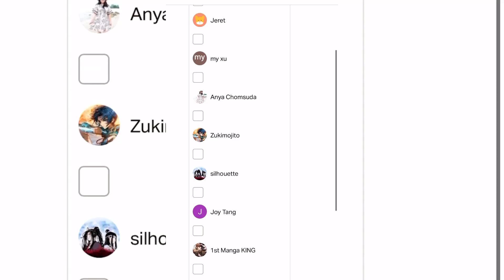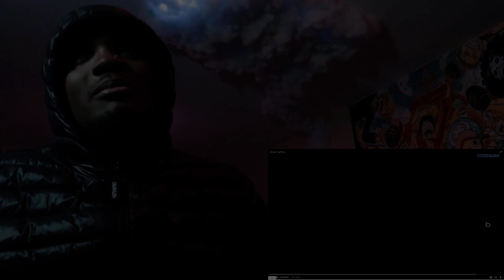Throne Of Seal ep 8 and 9 reaction